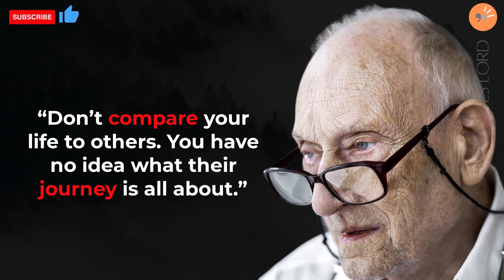37 Life Lessons Written By A 100 Year Old | Life Lessons People Learn Too Late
37 Life Lessons Written By A 100 Year Old | Life Lessons People Learn Too Late
Feel free to let us know about your favorite Life Lessons Written By A 100 Year Old in comment section below.

Thankyou!